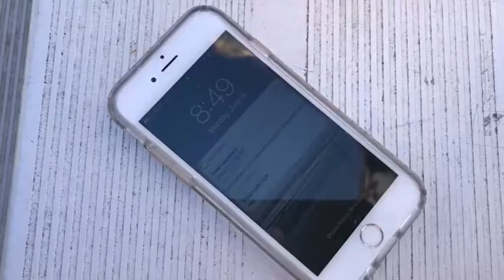Romeo and Juliet Act 3 Scene 5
Romeo and Juliet movie for Mr. Strom's humanities, by Cassidy, Alex, Leah, and marly. Special thanks to Mr. Lowery and Ruben!!